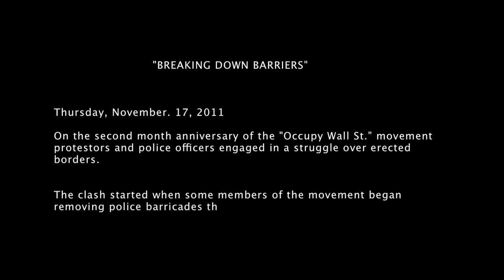Breaking Down Barriers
On the second month anniversary of the "Occupy Wall St." movement protestors and police officers engaged in a struggle over erected borders.

The clash started when some members of the movement began removing police barricades that contained the crowd inside Zuccotti Park.